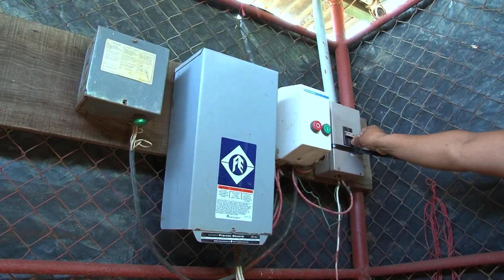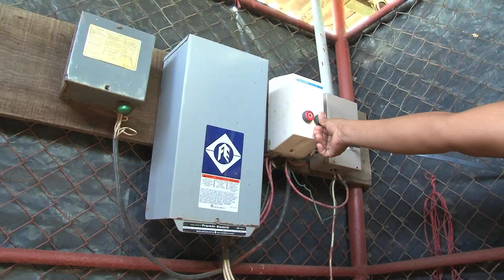Hablemos un Rato Tv Mujeres y Gestión Comunitaria Domingo Parte 2